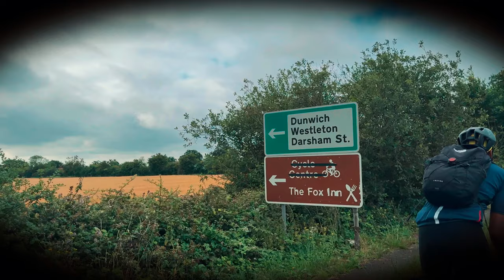Dunwich Dynamo 2024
2 years after I said I would never do this ride again...here I am for the 3rd and final time!